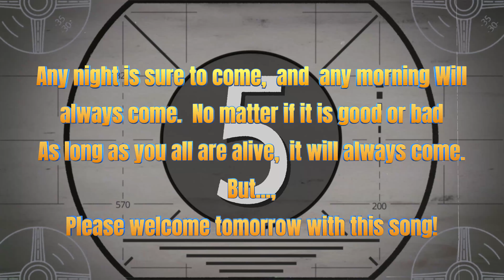One Ok Lock-Wasted Night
Any night is sure to come, and any morning Will
No matter if it is good or bad
As long as you all are alive, it will always come.
But... But...
Please welcome tomorrow with this song!

ONE OK ROCK is a "Japanese rock band. (o'clock)", replacing the o'clock part with OK and ROCK, and named over "ONE GOOD ROCK". The naming is used for the first drummer, YOU, and the abbreviations "one o'clock" and "OOR".   Citation : Wikipedia

Lyrics to Wasted Nights (English version)

Must be something in the water

I've got a load off my shoulders
Cause you won't even feel the burn

Don't be afraid to take the plunge
Don't be afraid to not try
This moment reminds us
We are here and we are alive

Let's live like immortals
Let's live just for tonight
Let's think about tomorrow
When the sun rises
This time tomorrow
Let's talk about tonight
Let's keep doing what we want to do, what we want to do, what we want to do
No more wasted nights

I don't even notice the record spinning
Fill this room with memories
Everybody's chasing something
But I got everything I need

Don't be afraid to jump in

I don't wanna waste no more nights
I don't wanna waste a night
"I don't want to waste a night

I'll live like an immortal
Let's just live for tonight

I don't wanna waste any more nights
I don't want to waste any more nights